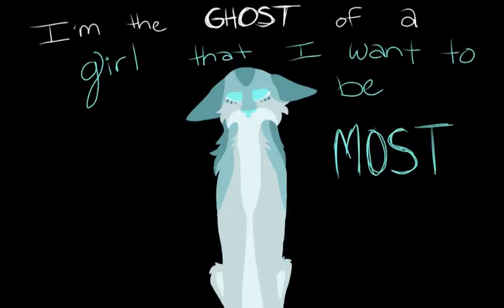Lonely Meme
Sorry the timings a little off towards the end...and the quality went down for some reason...ugh.

I actually had this done a few days ago, but VideoShow refused to export it...so I ended up exporting it in pieces and then combining the pieces...